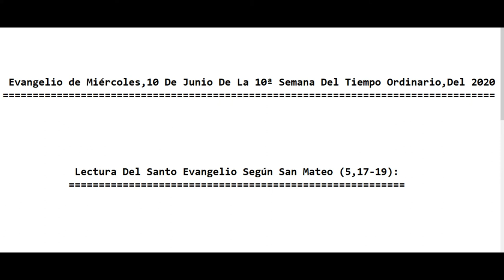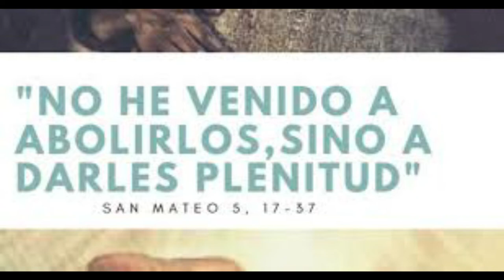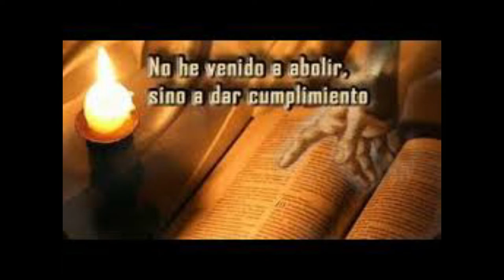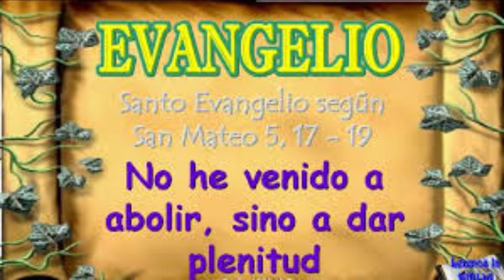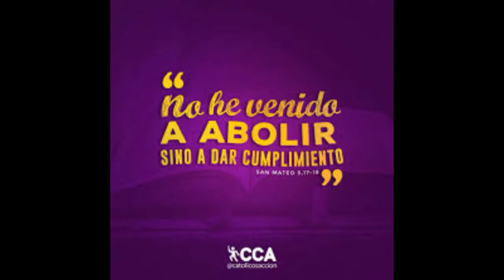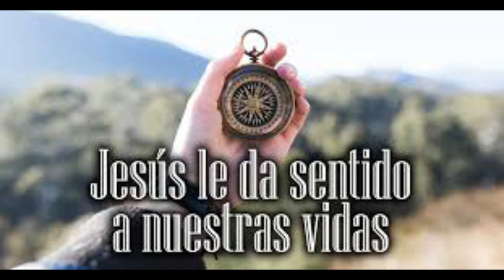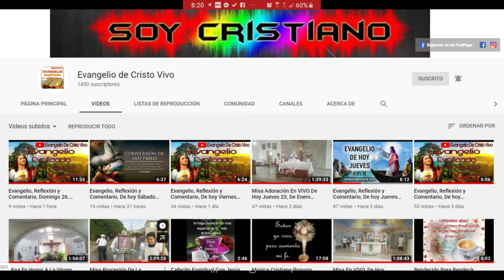Evangelio De hoy Miércoles 10 De Junio 10ª Semana Tiempo Ordinario 2020. P. Alberto Dominguez(C.P).